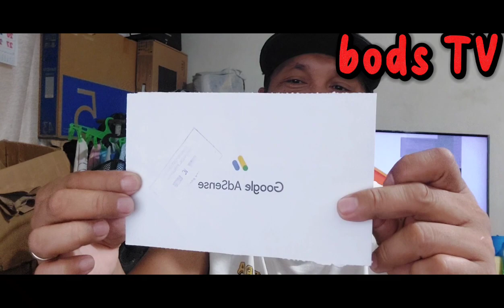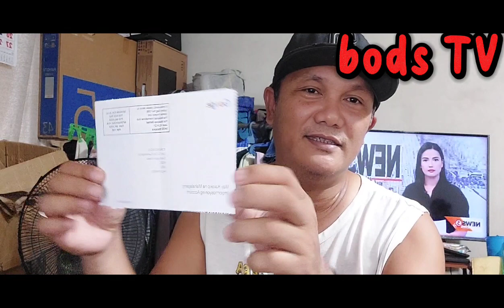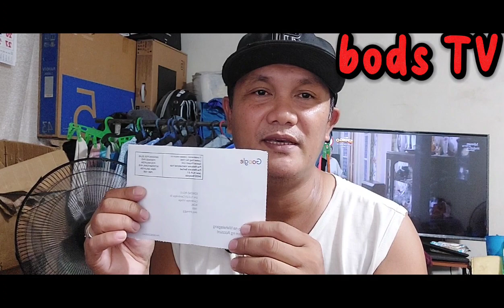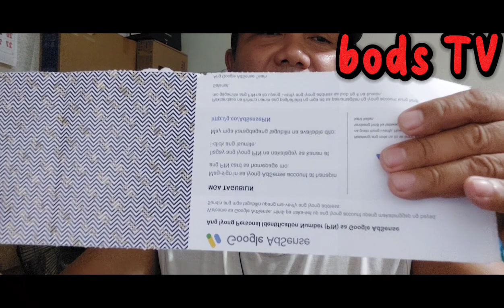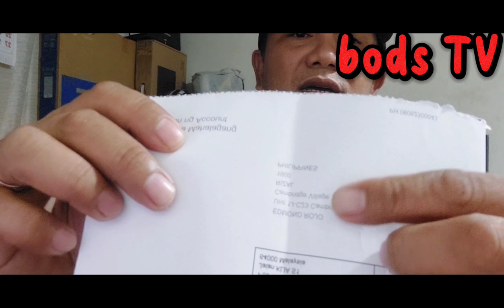SA WAKAS DUMATING NA GOOGLE ADSENSE KO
hello idol dumating narin Google adsense ko  sa wakas  sensya nakayo guys mahina audio ko diko nakabit speaker sa subrang Saya ko  whahahhahaha